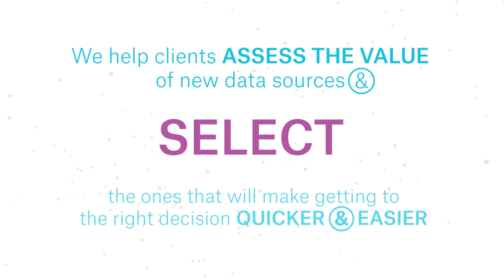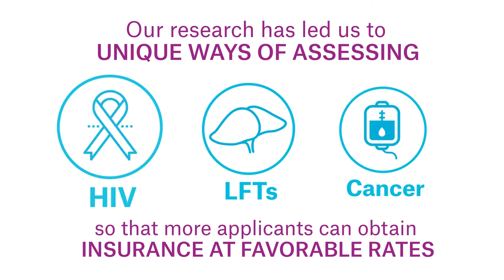Munich Tradeshow Video - Hummingbird Version